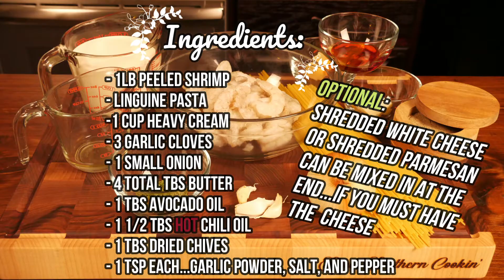Shrimp Kickin' Pasta - A Spicy Shrimp Dish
A spicy twist to shrimp alfredo pasta. Still with the same creaminess, but with a spicy kick to it! A taste of shrimp mixed with linguine pasta is a real crowd pleaser, but, adding this kick to it will satisfy any spicy craving.